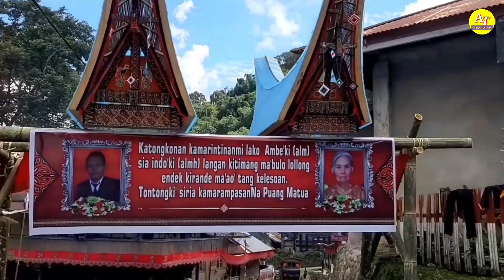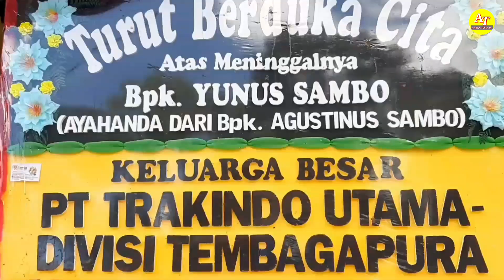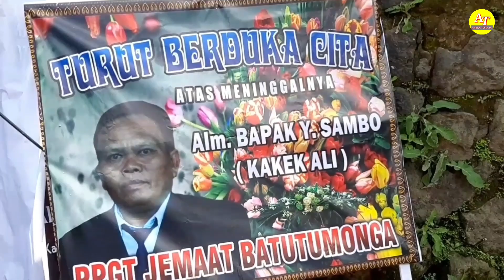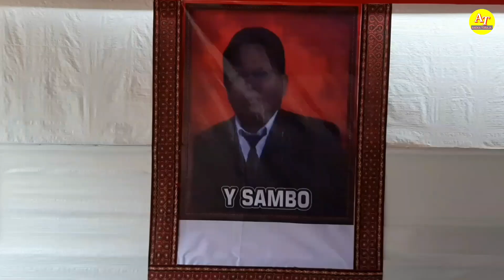Rambu Solo' - Pa'basean To' Sendana Batutumonga Suloara' Torut - Part 1